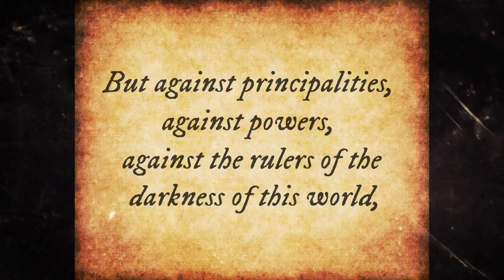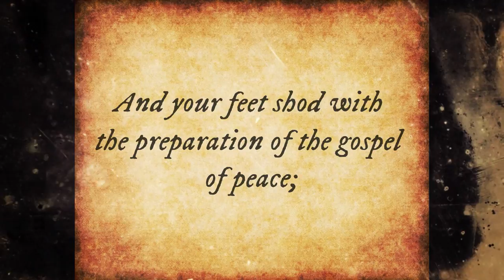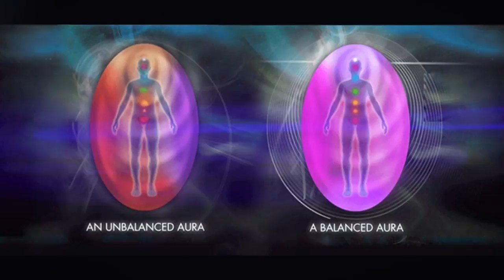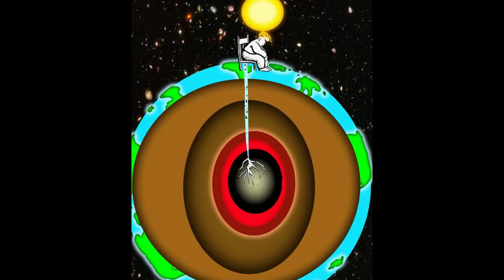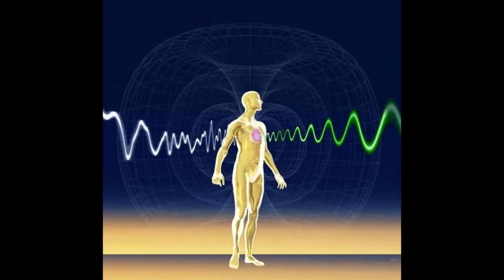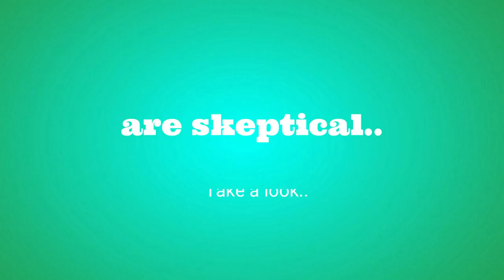The Most Powerful Meditation In Existence - The Full Armor of God to Block all Negative Energy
The Full Armor of God - The Most Powerful Meditation/Prayer In Existence To Block All Negative Energy And Shield Against Psychic Attacks

I am giving you all a gift that was given to me from higher beings. It is my personal meditation that I use daily to combat/defend against psychic attacks and to block all negative energy.

If you use this meditation daily, I promise that no one will be able to defeat you. No negative being will be able to stand in your presence. This meditation will seal you up forever in God's glory and protection. It is the most powerful meditation for shielding against dark forces and blocking all negative energy.

This is the Full Armor of God Meditation:

First, Relax and Breathe. Wait until you are comfortable and fully relaxed. I usually have my arms in a prayer stance.

Imagine an etheric cord that extends from the bottom of your spine, from your Root Chakra, down into the Earth. This is what is called Grounding.

Now, imagine going deeper and deeper into the Earth until you are at it’s core. It’s warm and glowing with a bright orange light. Now, imagine that the Earth’s core energy is flowing up through the cord up through your Root, Sacral, and Solar Plexus Chakras, filling you with a bright orange glow. Let it fill these areas to heal you and warm you up.

Now imagine this cord flowing from your Heart Center up through the top of your head, up and up until you have reached the center of the Universe; the Source of which you came and all souls and beings come from. Imagine from this Source a white light flowing down from your cord and into your body. Let it mix with the Earth’s energy until your body is full of a pinkish like energy. This should all be very relaxing and healing for you.

Once it is mixed all around you body, imagine a bright white light that completely surrounds you, covering you from head to toe. Bathe in this white light, let it purify and cleanse you. Let all worries and guilt and stress pass from you. Let everything just be for once and forgive all who have come across your path.

Now, when you feel ready for the next step, imagine a bright golden light encompassing your aura and the white light, letting it completely surrounding you. This gold light is meant to protect you, to sanctify you, and to keep you safe. It is a very guarding light and will never let any harm come your way.

Take your time and whenever you feel ready to move to the next step, imagine a platinum-like substance covering all of the layers of light that you now have surrounding you. This silvery-reflective substance will deflect any negative attacks and will keep you hidden from your enemies. This is your Shield.

Now, after you feel like it has completely enveloped you, seal up all of your layers with the Golden Seal of the Sun (Eye of Odin or RA if you want to visualize it) by circling your arms wide, starting at your forehead and swinging them around and up through your chakras to arrive back at your forehead.

Finish off by giving your gratitude for this protection and guidance, and awaken and arise from the meditation, feeling sanctified and endowed with power, having the Full Armor of God enabled.

Namaste

Ephesians 6:11-19

11 Put on the whole armour of God, that ye may be able to stand against the wiles of the devil.

12 For we wrestle not against flesh and blood, but against principalities, against powers, against the rulers of the darkness of this world, against spiritual wickedness in high places.

13 Wherefore take unto you the whole armour of God, that ye may be able to withstand in the evil day, and having done all, to stand.

14 Stand therefore, having your loins girt about with truth, and having on the breastplate of righteousness;

15 And your feet shod with the preparation of the gospel of peace;

16 Above all, taking the shield of faith, wherewith ye shall be able to quench all the fiery darts of the wicked.

17 And take the helmet of salvation, and the sword of the Spirit, which is the word of God:

18 Praying always with all prayer and supplication in the Spirit, and watching thereunto with all perseverance and supplication for all saints;

19 And for me, that utterance may be given unto me, that I may open my mouth boldly, to make known the mystery of the gospel.

Music